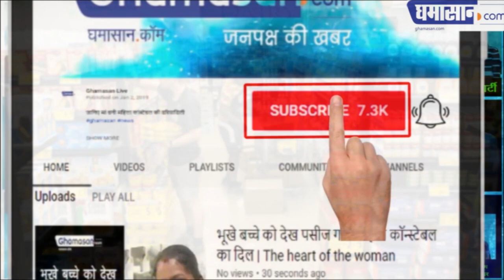मां काली को करें प्रसन्न हो जाएगा चमत्कार | Maa Kali ko prasan kare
देखिए क्या करना होगा | Maa Kali ko prasan kare